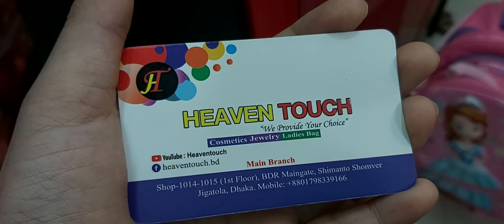বাচ্চা মনিদের জন্য স্কুল ব্যাগ || Bag collections for baby